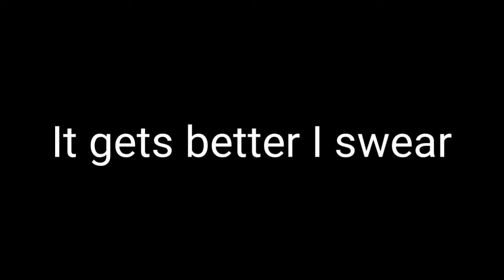The Dustlander says No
It was going to be a big pile or compilation but I ran into some issues
so it is what it is

maybe I release the other ones in a couple of minutes or maybe tomorrow, Friday idk